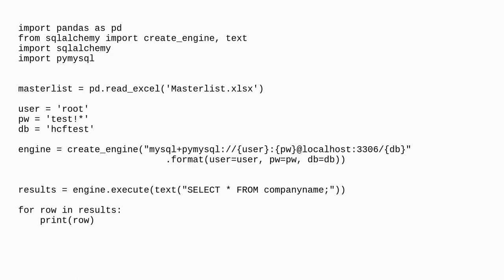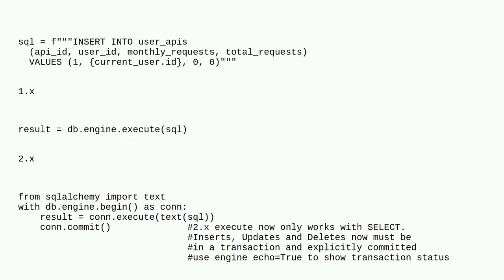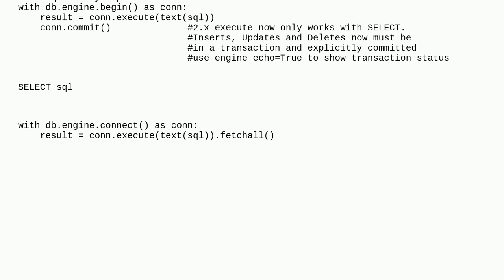AttributeError: 'Engine' object has no attribute 'execute' when trying to run sqlalchemy in pytho...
AttributeError: 'Engine' object has no attribute 'execute' when trying to run sqlalchemy in python to manage my SQL database

A special thanks goes out to the awesome community

  mysql python sqlalchemy sql